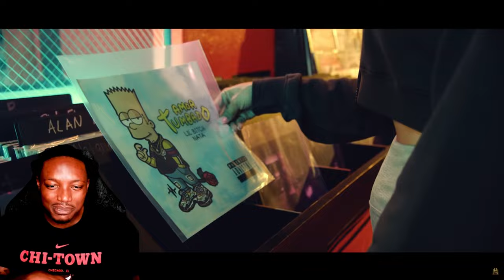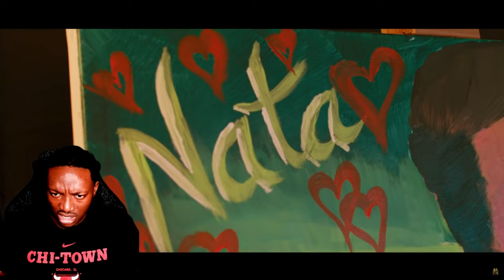BLACK MAN REACTS TO CORRIDOS TUMBADOS! 🤯 (Natanael Cano - Amor Tumbado)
In this video, I reacted to Natanael Cano - Amor Tumbado. A CERTIFIED CORRIDOS TUMBADOS BREAKUP SONG 💔